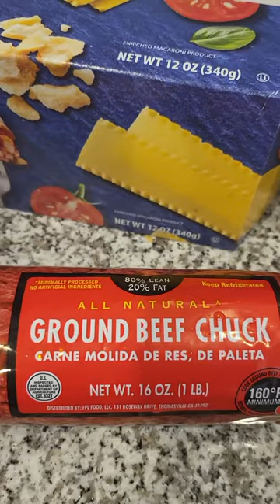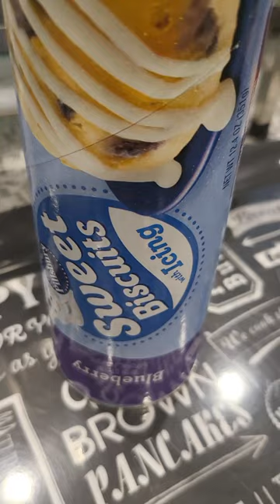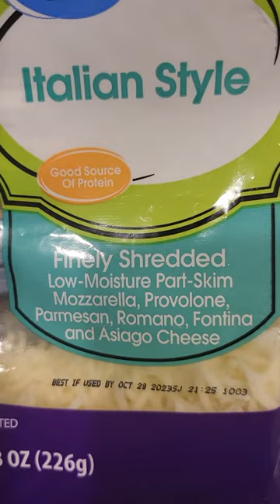Easy Lasagna Rolls | Cooking with Tasha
Natural and Vegan products, self care accessories!